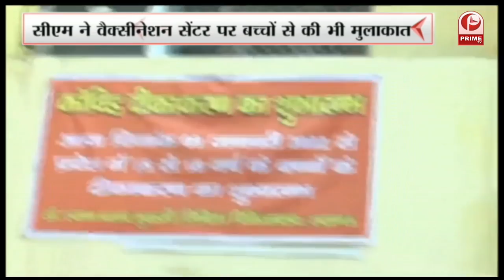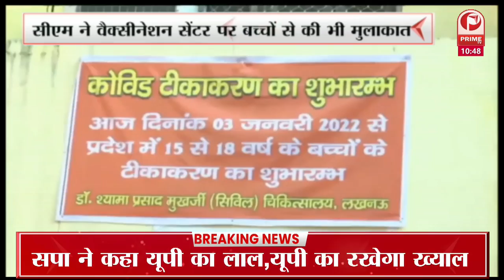Deoria : उप मुख्यमंत्री किसान मोर्चा सम्मेलन में मुख्य अतिथि के रुप में प्रतिभाग करेंगे || Prime Tv